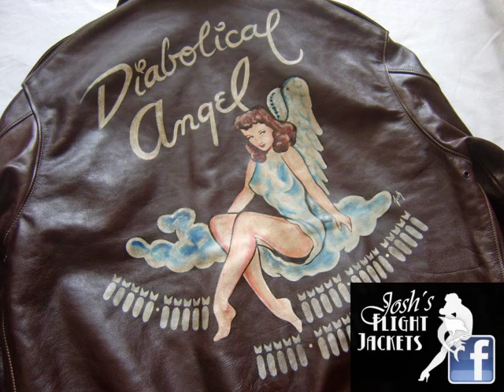Josh´s Flight Jackets latest painted nose art jackets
More info visit JOSH´S FLIGHT JACKETS (also without FB account)

Custom painted Flight Jackets, Pinups, Aircraft Nose Art & More. Welcome to Josh´s Flight Jackets. Browse the galleries to view new handpainted jackets, noseart and leather patches.